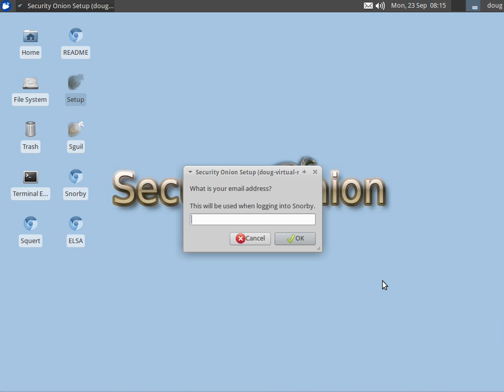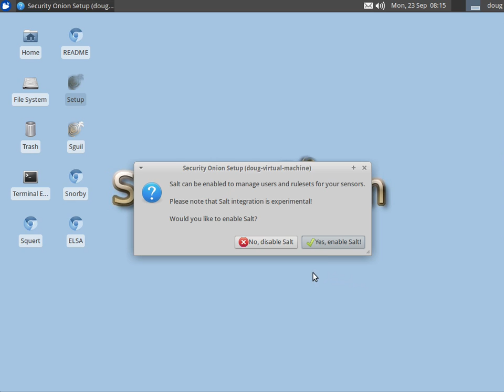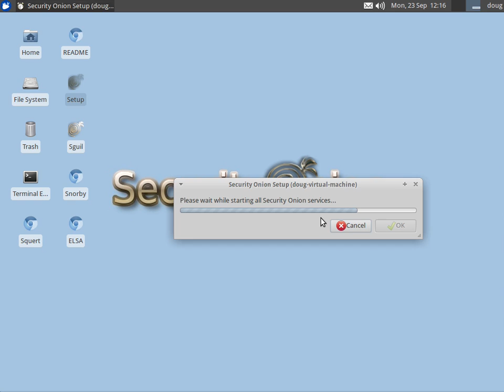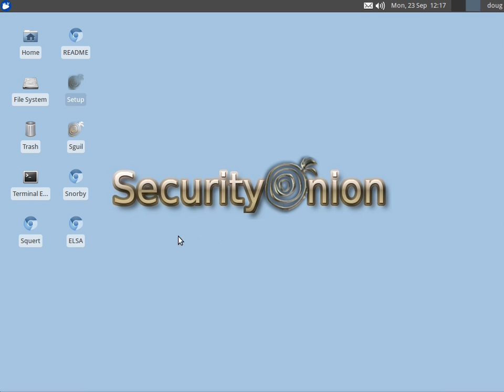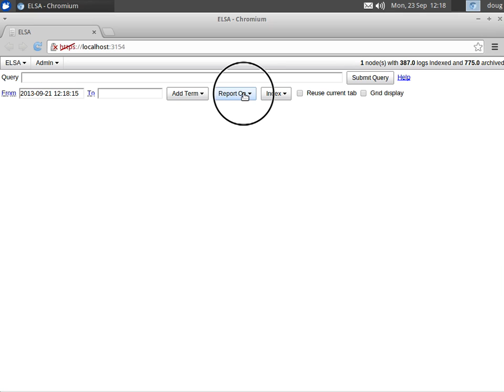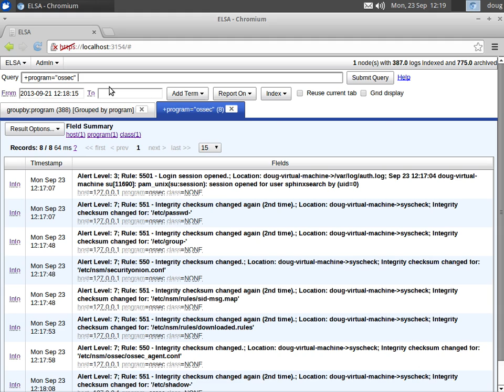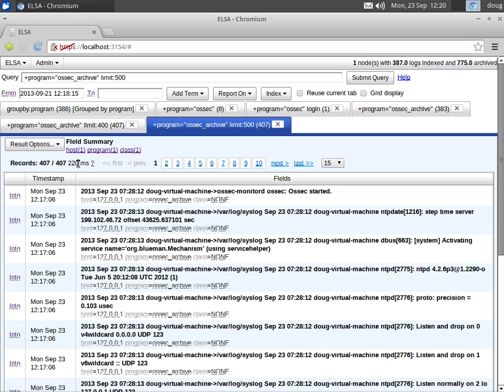Security Onion OSSEC and ELSA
In this video, you'll see how quickly you can configure OSSEC and ELSA using Security Onion.  We'll then use the ELSA web interface to hunt through OSSEC alerts *and* all logs received from all OSSEC agents.  If you have questions or problems, please use our mailing list: